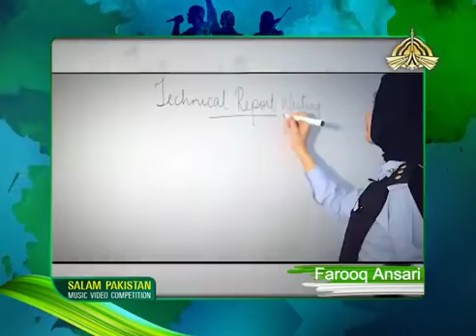Aee mere pyaree Watan meri muqadas Sar zameen Salam Pakistan Youtube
Farooq Ansari